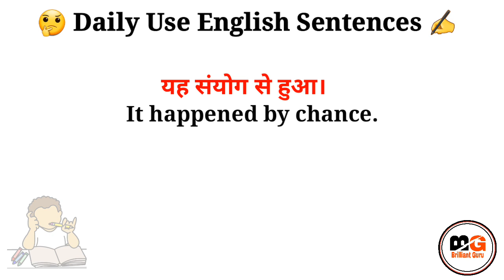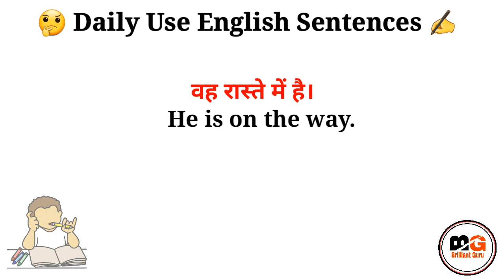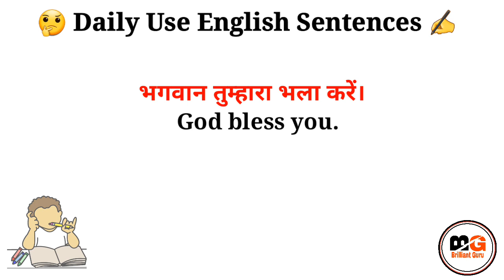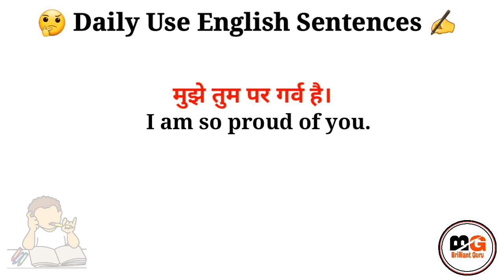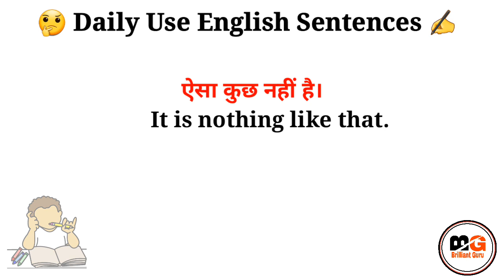Daily Use English Sentences | Spoken English | English Speaking | इंगलिश पढ़ना कैसे सीखे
Spoken English |
English Speaking |
इंगलिश पढ़ना कैसे सीखे |

Hello guys !

Keep learning,
Keep growing,
Keep smiling, 👉😊

70 Short English Sentences